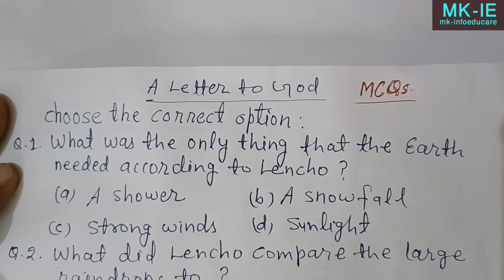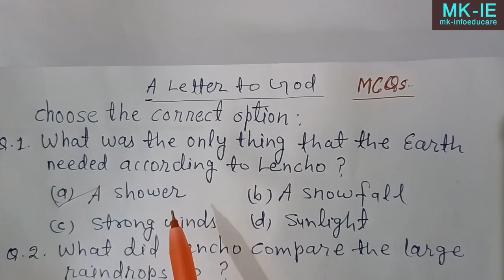Multiple Choice Questions (MCQs.): A Letter To God, Class 10 English, First Flight, CBSE, NCERT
Multiple Choice Questions (MCQs.)
A letter to God MCQs, Mcqs of chapter 1: A Letter to God, First Flight, Class 10 English.

cbse class 10 English, First Flight, Chapter 1: A Letter to God.
mcqs.